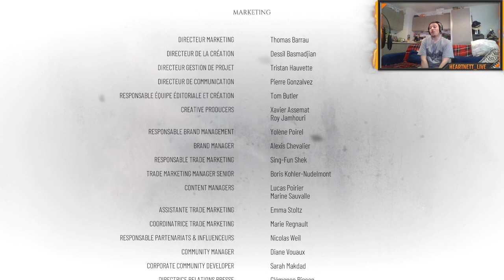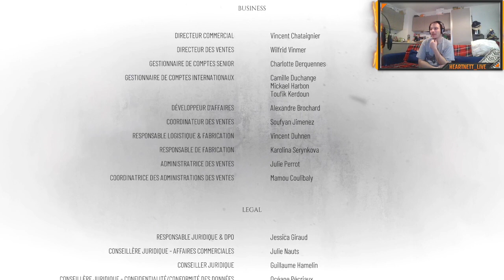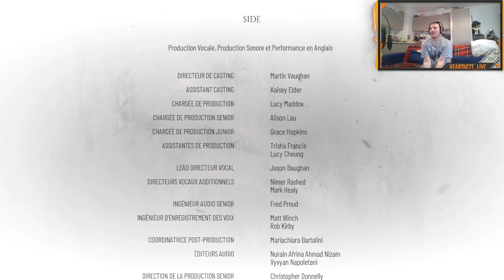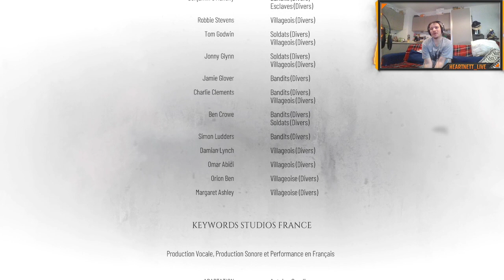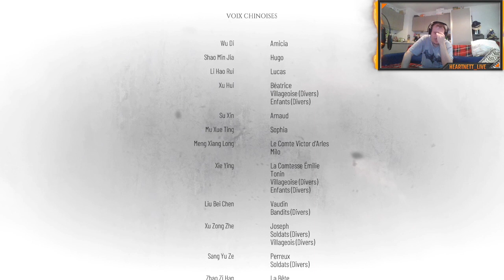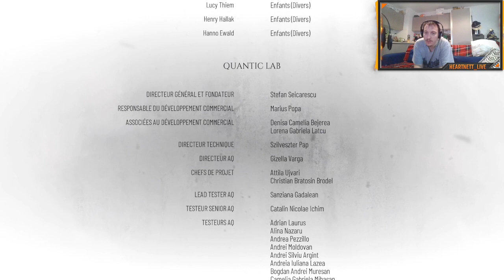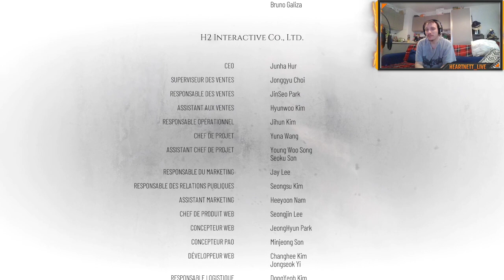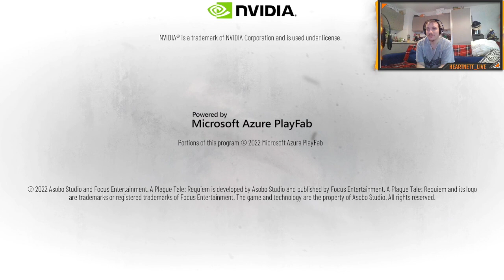A Plague Tale Requiem (part 6) [FRENCH/ENGLISH]